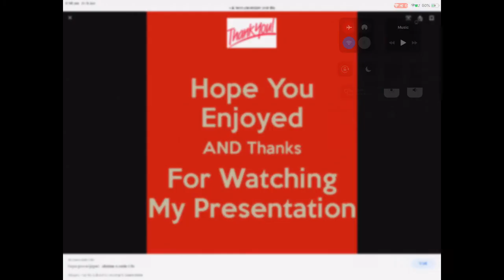Blues And Bacons Intros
This intro is Bacons adventures